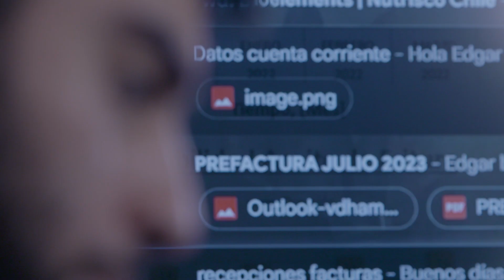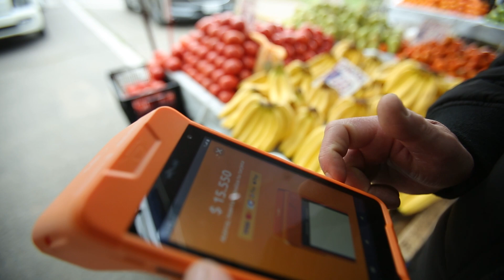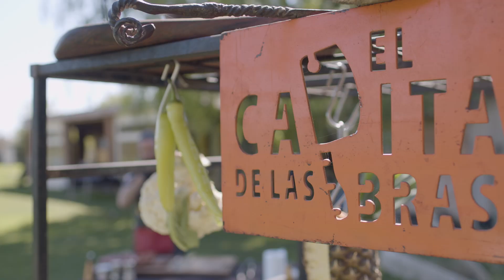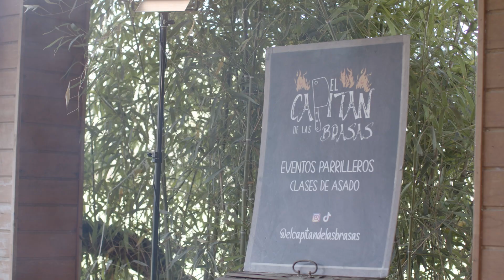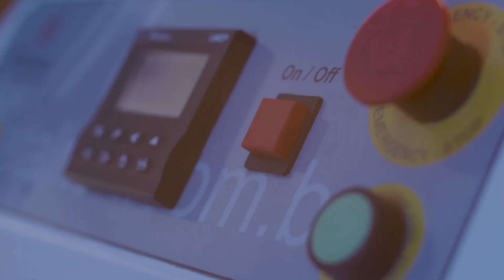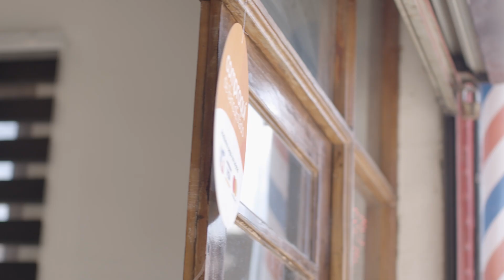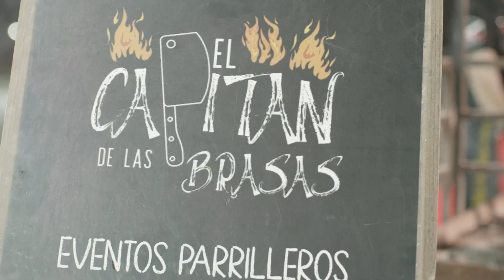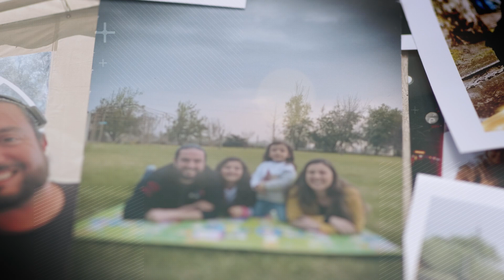CAP 8 ROMPEPARADIGMAS, 9NA TEMPORADA, JORGE QUIÑONES & EL CAPITÁN DE LAS BRASAS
Estimada comunidad, acá les dejamos el link del 8vo capitulo de @rompeparadigmastv , con una historia sabrosa, de esas que solo se dan en la ciudad de TALCA, capital de la séptima región de Chile! Donde un tecnólogo médico, aprovechó su talento culinario y convirtió un hobbie y pasión, en un emprendimiento gastronómico 😋 acompáñennos junto a @bluex_cl @somoscmpc @karry_chile @maxus_cl @bancoestado @compraqui.cl @merrellchile y Nutrisco a conocer la historia del mejor parrillero del país @elcapitandelasbrasas no se pierdan este capítulo divertida historia, sólo por las pantallas de @cnnchile que se siga escuchando fuerte y claro arribaelemprendimientochileno 🎬❤️🙌